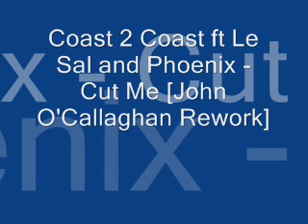Coast 2 Coast ft Le Sal and Phoenix - Cut Me [John O'Callagh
Coast 2 Coast ft Le Sal and Phoenix - Cut Me [John O'Callaghan Rework] - ENJOY!!